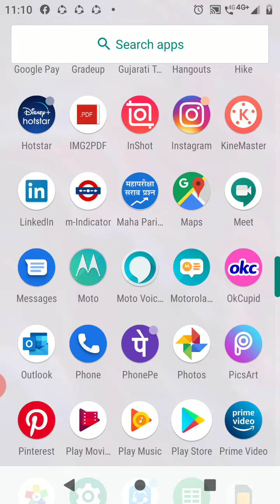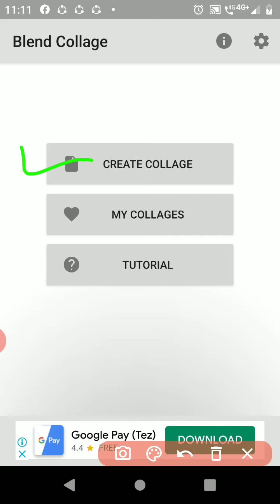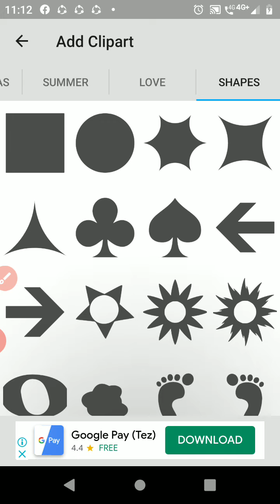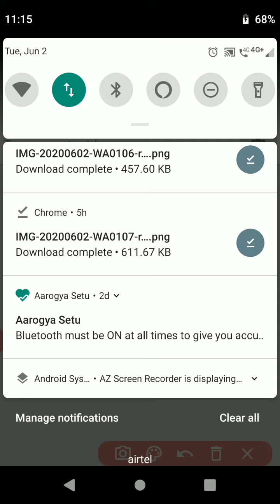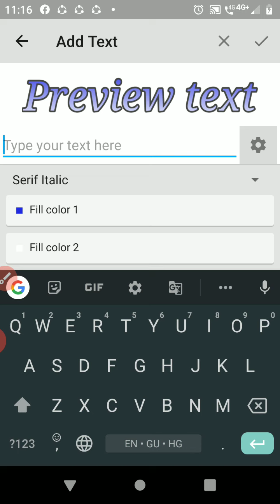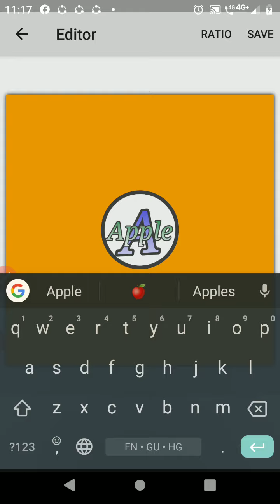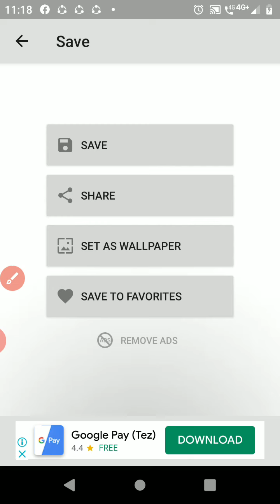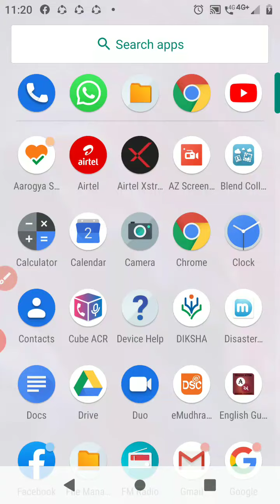Blend collage in Gujrati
Video from J D T High school HM Sandhya Khandhar